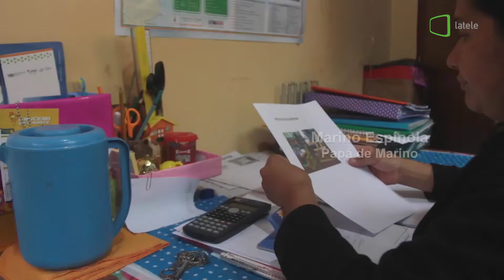MARINO ESPINOLA latele